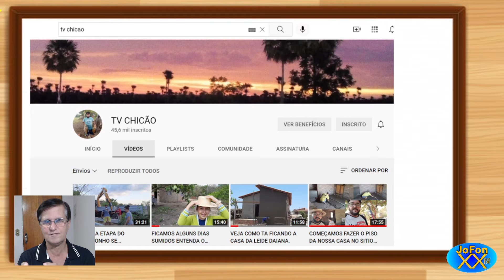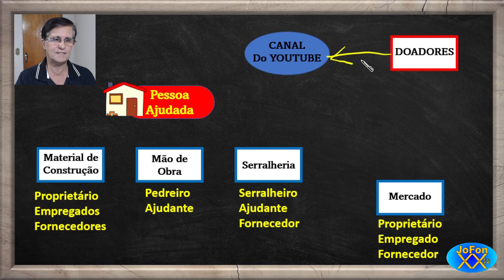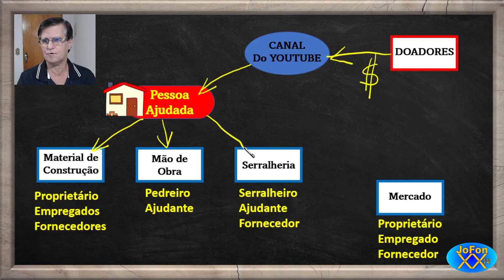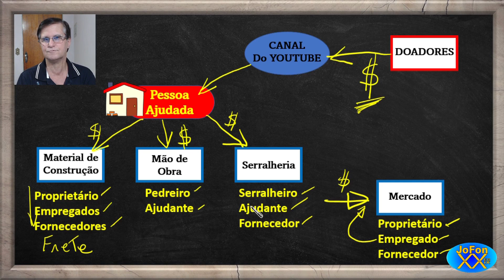Trabalho em equipe - Esperantina-PI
Neste vídeo mostro uma cidade onde a união de pessoas através do Youtube estão modificando a vida de famílias humildes. Um grande trabalho feito por @chicomuseu , @CHAGUINHAPESCADOR , @chicocohebe , @TvChicão  e muitos outros daquela região.

José Fonseca